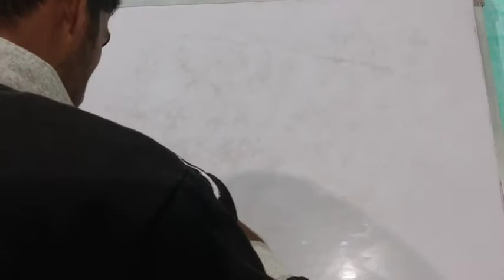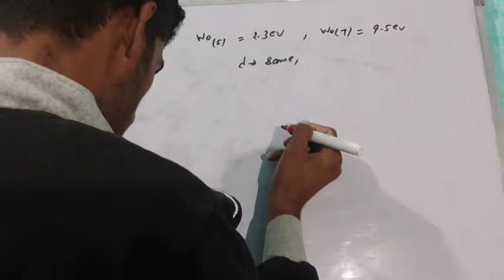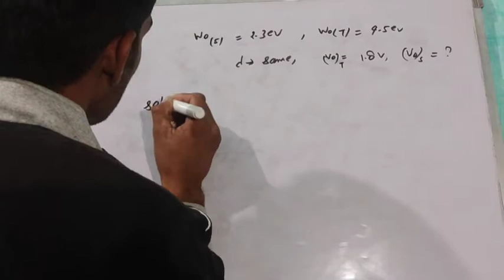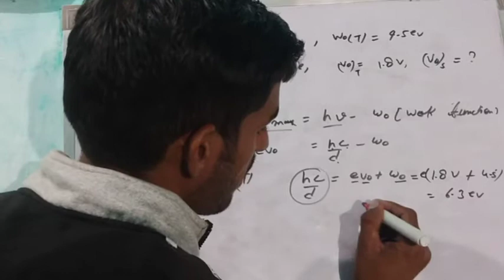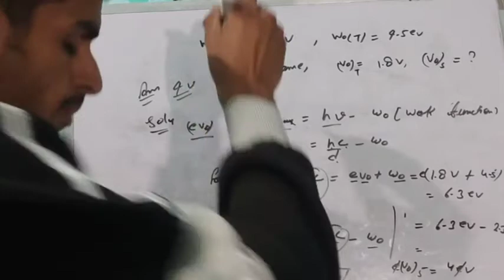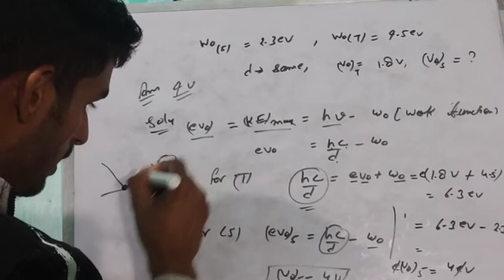IIT JAM 2016 MORDEN PHYSICS QUESTION SOLUTION PART 1